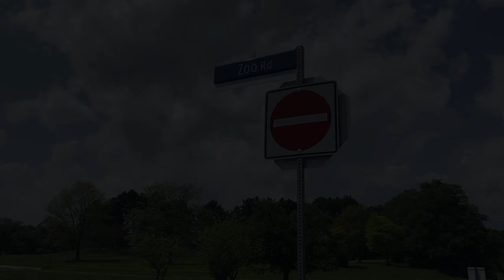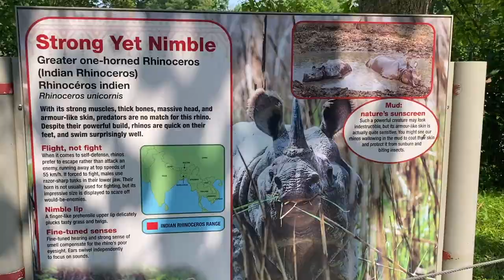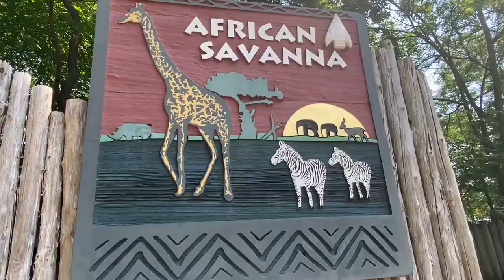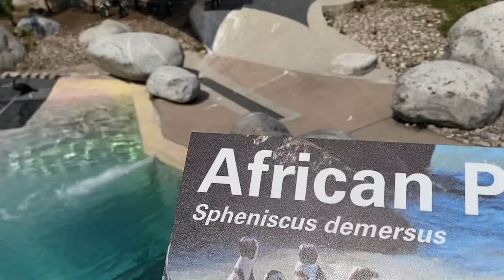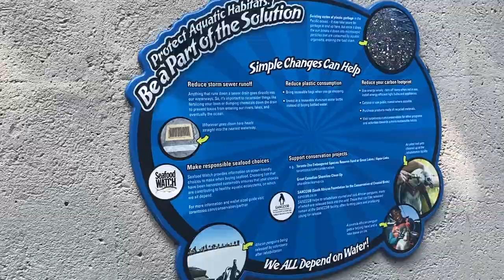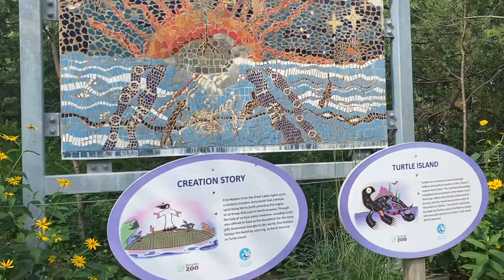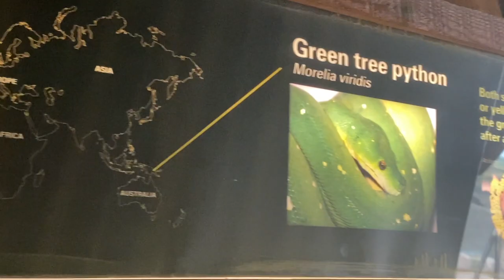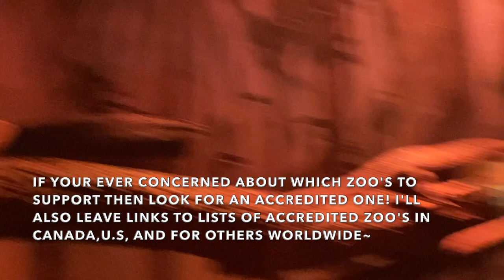TORONTO ZOO 2021 Tour!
This summer I took a little field trip to the Toronto Zoo and thought i'd bring you guys along with me for a little tour!
I cant believe it! The adventures have just begun and I hope to continue bringing you guys more fun, creative and educational animal content. Stay weird everyone~

SocialMedia:
AllMyLinks.com/RedsFaunaverse

Song: Doja Cat - Say So

● Title ➠ Blinding Lights (CADU! Remix)